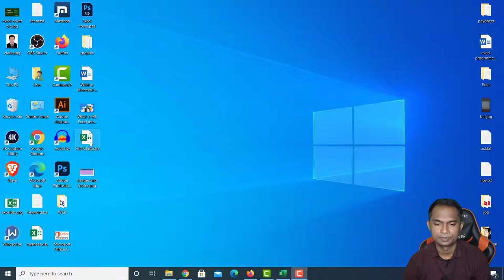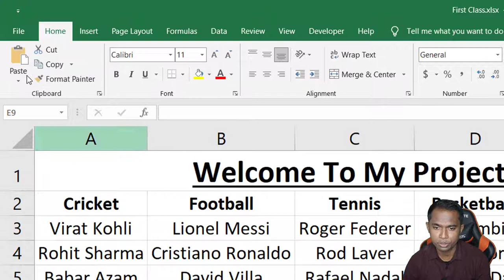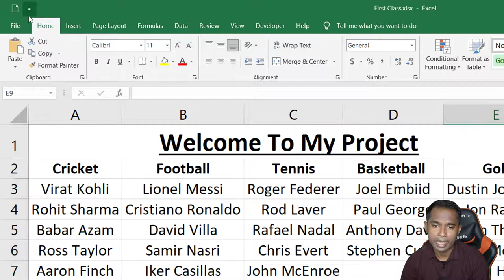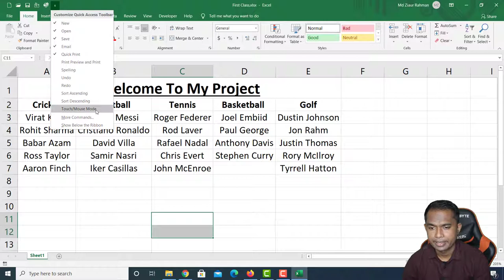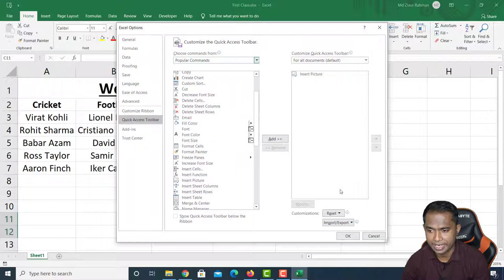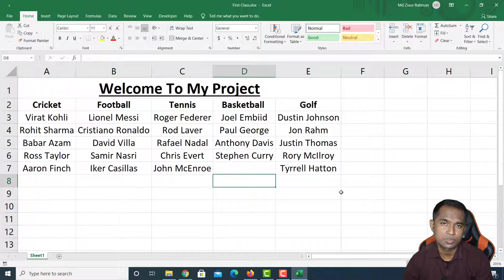Excel Quick Access Toolbar - How To Use excel Toolbar - Zia Tech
Microsoft Excel is an electronic spreadsheet program. It was launched in 1985 by Microsoft cooperation to help people in their tasks. With time and accuracy, this software gained popularity. The software offers data storing and arranging capabilities to users. Moreover, the saved data can be edited later. Alongside, the data can be stored in rows and columns. You can manipulate arranged data by different mathematical formulas and operations.